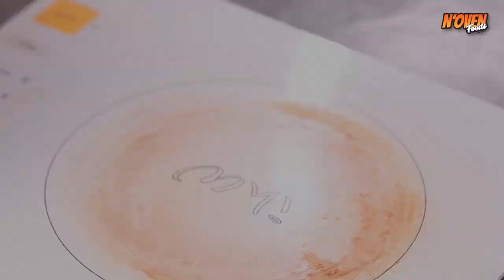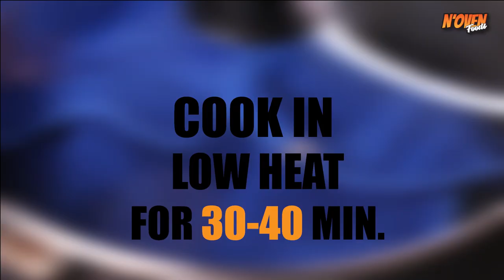CUP YOGURT RECIPE | SWEET YOGURT CUP RECIPE | MISTI DOI | SWEET CURD | SWEET CUP DAHI | N'Oven Foods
INGREDIENTS & PROCESS:
½ CUP YOGURT & STRAIN THE WATER
3 CUP WATER
1 CUP POWDER MILK
1/3 CUP SUGAR
COOK UNTIL BOIL
½ CUP SUGAR
1 TBSP WATER
COOK UNTIL CARAMELIZED
½ CUP WARM MILK
MIX WELL
POUR IN MILK
MIX & COOK UNTIL BOILING
KEEP A SIDE FOR COOL DOWN
MAKE IT LUKEWARM
MIX WITH THE LUKEWARM MILK
POUR IN CUPS
COVER WITH FOIL
PRE-HEAT A PAN
PLACE A TOWEL INSIDE
PLACE A TRAY
PLACE THE CUPS
COOK IN LOW HEAT FOR 30 - 40 MIN.
CUP YOGURT IS READY
REMOVE FROM THE CURRY PAN
COOL DOWN & KEEP IN FRIDGE FOR 1 - 2 HOURS